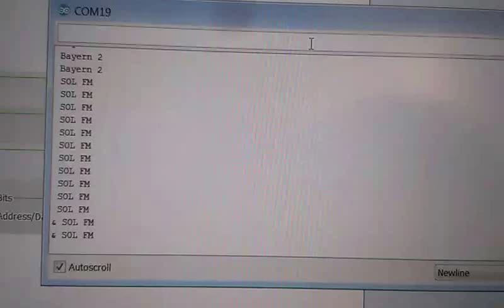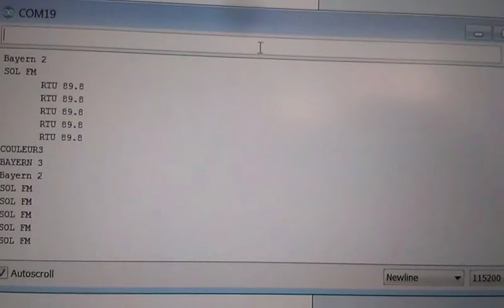Renault Tuner List I²C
Using a microcontroller  to read the data sent by the radio to the display, and emulate the steering wheel controls.
The video shows what is displayed on the central LCD while using all the 6 buttons plus the thumbwheel on the steering wheel.
The older Renault Tuner list (roughly 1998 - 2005) use an I²C bus to control the display and steering wheel controls.

Materials used:
- Renault Megane 1 (2002)
- Multimeter for identifying the wiring/voltages
- Cypress FX2 EZ-USB board (used with Sigrok), for reverse engineering the protocol
- Arduino Mega (any other MCU with an I2C interface would work)